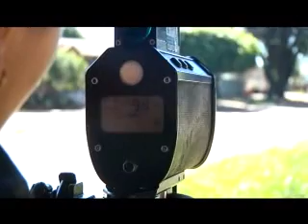PM agirá ainda com mais rigor contra infratores do trânsito de C. Mourão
Reportagem para a TTV Carajás de Campo Mourão